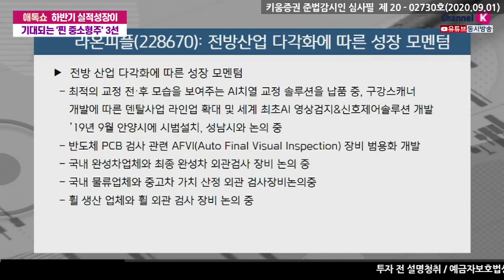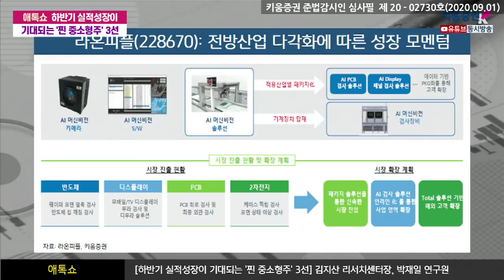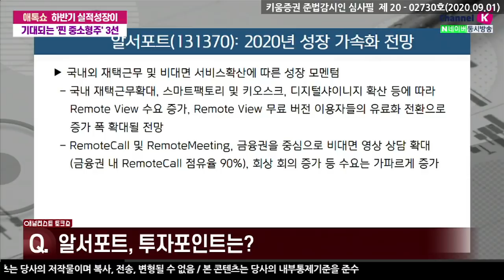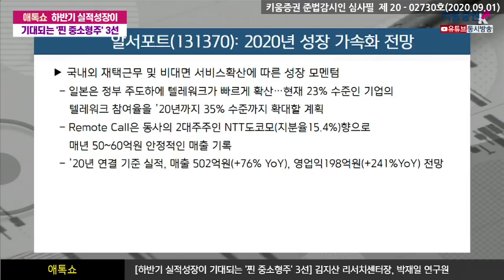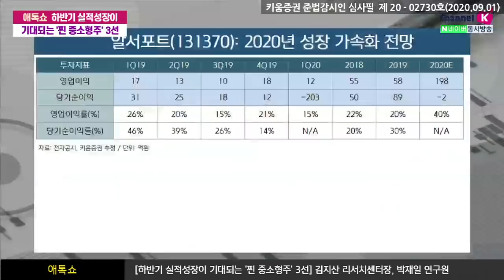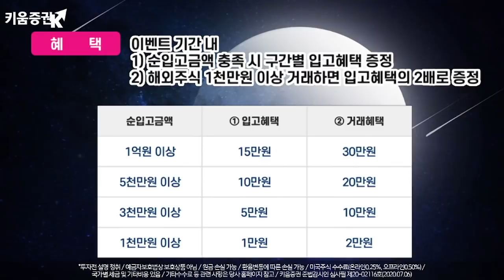하반기 실적이 기대되는 '찐 중소형주' 3선 (애톡쇼.주식투자/20.09.01)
00:00 오프닝
03:33 슈피겐코리아, 투자포인트
07:10 슈피겐코리아, 실적 전망 및 밸류에이션
10:00 슈피겐뷰티 코로나 관련 품목 추가 수주 가능성
13:50 라온피플, 기업 개요는?
20:40 알서포트, 투자포인트는?

김지산 키움증권 리서치센터장, 박재일 키움증권 성장기업분석팀 연구원